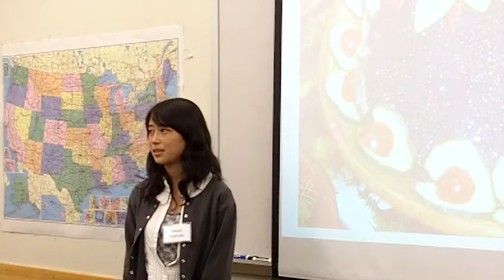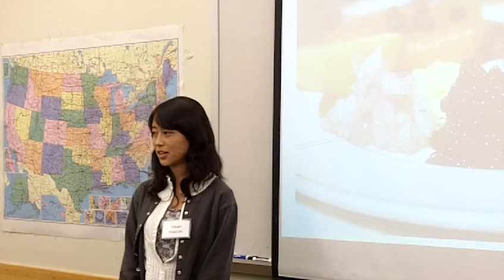Hikari I Speech 2.MOV